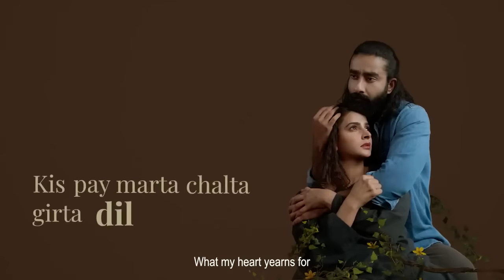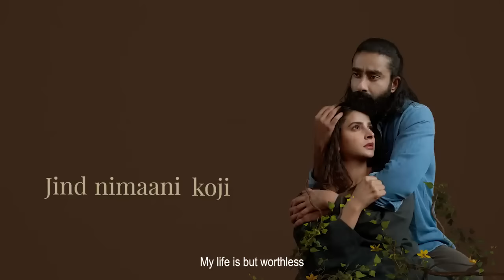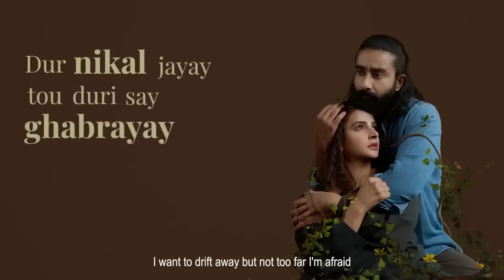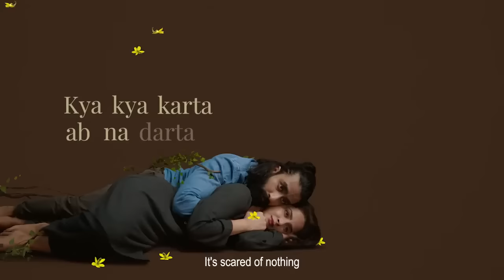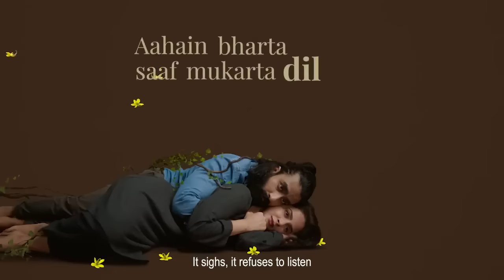Kamli | Kaash | Zeb Bangash | Saad Sultan | Saba Qamar | Sarmad Khoosat | Sohail Shahzad | Full Song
Presenting Kaash by Zeb Bangash (featuring Sohail Shahzad), complete audio song with lyrics, from Kamli - a tale of love, loss and cloaked secrets.
A film by Sarmad Sultan Khoosat, releasing in theatres across Pakistan on 03 June 2022.

Watch out for the complete audio album of Kamli, with 6 songs, releasing on 07 May 2022.

Kaash
Vocals: Zeb Bangash (featuring Sohail Shahzad)
Lyrics: Shakeel Sohail & Sohail Shahzad
Composition & Music: Saad Sultan
Choreography: Gillian Rhodes

Kamli is a Khoosat Films presentation starring Saba Qamar, Sania Saeed, Nimra Bucha, Omair Rana, Adeel Afzal, Iman Shahid & introducing Hamza Khawaja.

Executive Producer - Irfan Khoosat
Produced by - Kanwal Khoosat & Sarmad Khoosat
Distributors for Pakistan - Distribution Club & IMGC
Screenplay & Dialogues by - Fatimah Sattar
Edited by - Saim Sadiq & Nadeem Abbas
Director of Photography - Awais Gohar
Sound - Ashar Khalid & Kashif Ejaz
Additional Story & Dialogues by - Sarmad Khoosat
Music Producer - Saad Sultan
Music Composers - Zulfiqar Ali, Saad Sultan, Sohail Shahzad & Izzat Majeed
Lyrics by - Bulleh Shah, Shakeel Sohail, Anjum Qureshi, Sohail Shahzad & Izaat Majeed
Vocalists - Reshma Jee, Atif Aslam, Zeb Bangash, Zenab Fatimah Sultan,
Nimra Gilani, Amna Rahi & Sohail Shahzad
Based on a short film by - Mehar Bano
Colourist - Fatimah Sattar
Production Designer - Kanwal Khoosat
Art Directors - Iram Sana & Majyd Bayg
Costume Designer - Usama Khan Jallandhar
Hair & Makeup by - Madiha Qaiser
Choreographer - Gillian Rhodes